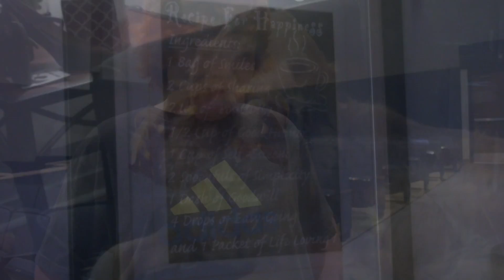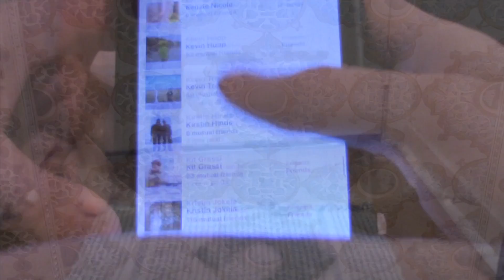This Person Short Film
The definition of happiness, freedom, youth, sadness, loneliness, and liberation :) Enjoy!